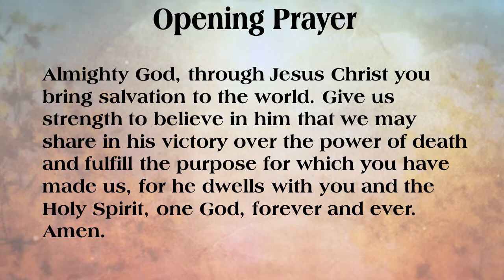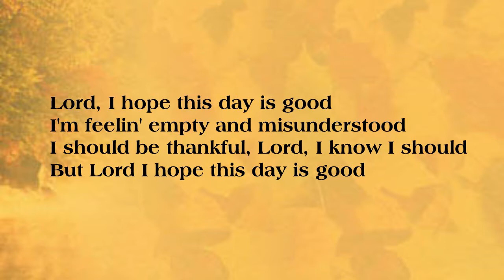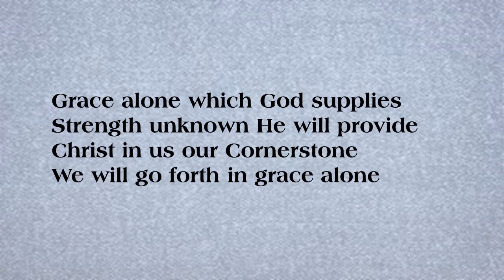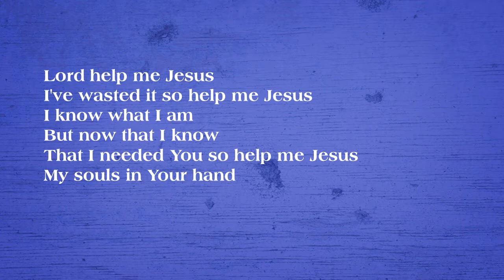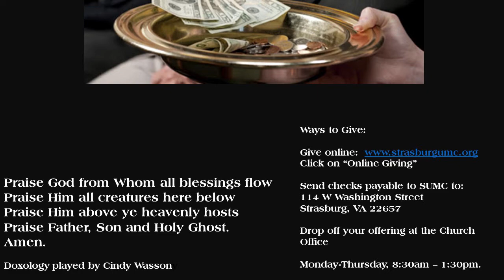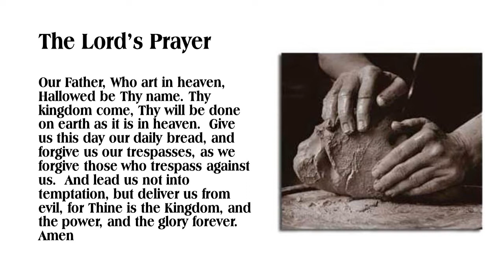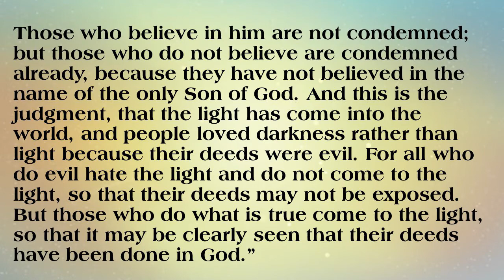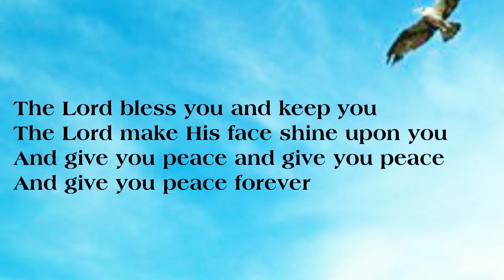Worship March 14, 2021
John 3:14-21
3rd Sunday of Lent

Rev. John Haynes, Jr., Pastor, Cindy Wasson, organist (Doxology), Rich Giersch, guitarist (Song)
CCLI:  3253999
CCLI for streaming: 20298288
Worship resources from Feasting on the Word Worship Companion, Westminster John Knox Press, 2014